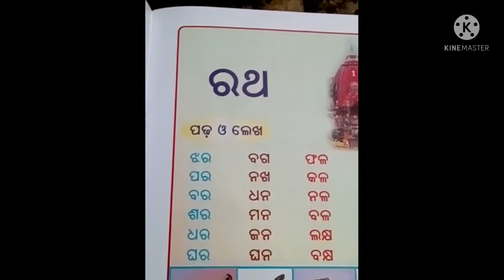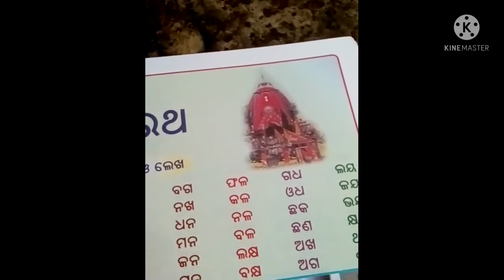ଶ୍ରେଣୀ- କେ.ଜି- ଓଡିଆ// ପଢ ଓ ଲେଖ- 'ଅ' ବନା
ଉପସ୍ଥାପନା- ଶାନ୍ତି ଅପା, ଶ୍ରୀ ଅରବିନ୍ଦ ପୂର୍ଣ୍ଣାଙ୍ଗ ଶିକ୍ଷା କେନ୍ଦ୍ର, ଦୋରଡ।